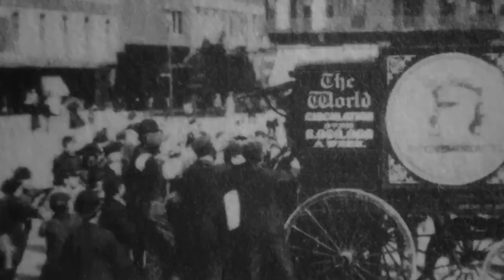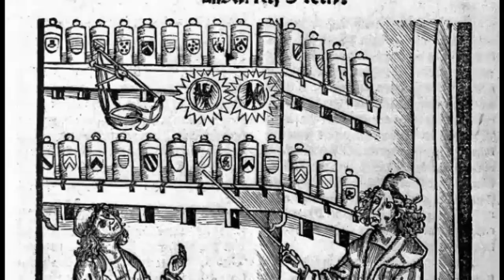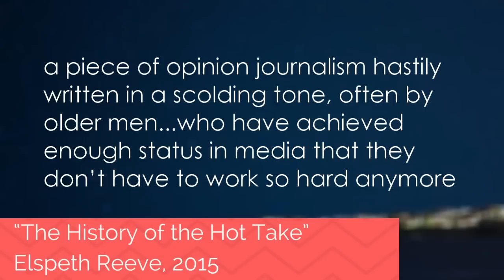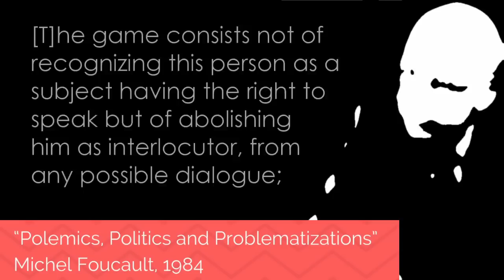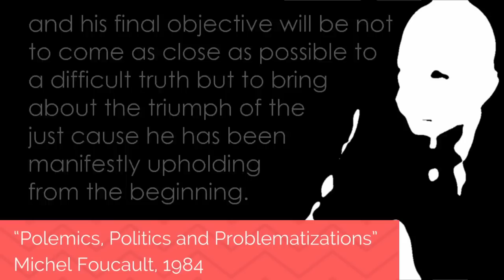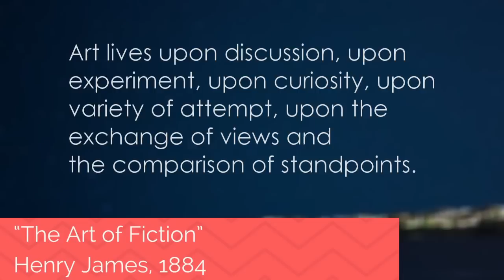Is PBS Idea Channel the Answer to Hot Takes?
Michel Foucault’s distinction between polemics and discussion can inform the way we understand Idea Channel’s work applying critical thought to the ephemera of everyday life.

We love you, Mike and all the cool peeps who made PBS Idea Channel the impetus and instigator of our critical journeys every week for five years! :D

Lots of thanks to Heather for helping out with technical glitches!

Works Cited:
Jia Tolentino, “How to Tell the Difference Between a Hot Take and a Good Idea,” Jezebel, April 10, 2015

John Herrman, “Take Time,” The Awl, Sept. 3, 2014

Elspeth Reeve, “The History of the Hot Take,” New Republic, April 12, 2015

Michel Foucault, “Polemics, Politics and Problematizations,” Essential Works of Foucault, Vol. 1 “Ethics,” 1998

Henry James, “The Art of Fiction,” 1884